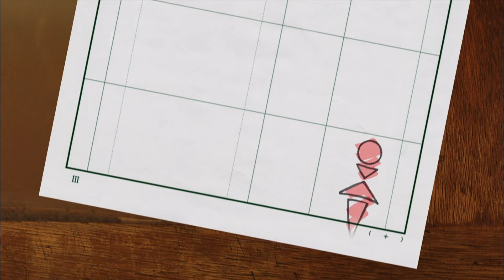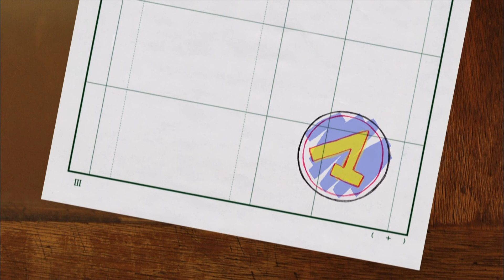Kyou kara Maou! - Ending 2 HD Creditless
"Arigatou~" by BON'z
BON'z - Arigatou~